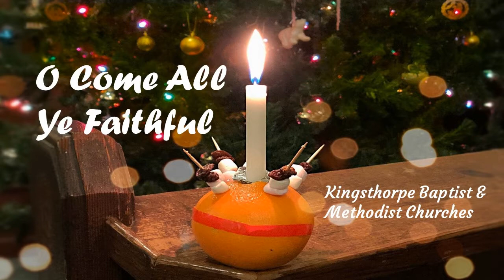O Come All Ye Faithful Kingsthorpe aand Carey Baptist Virtual Choir